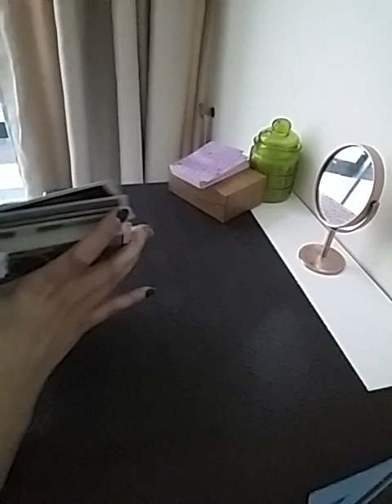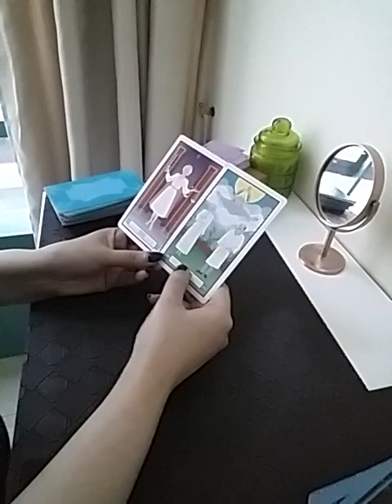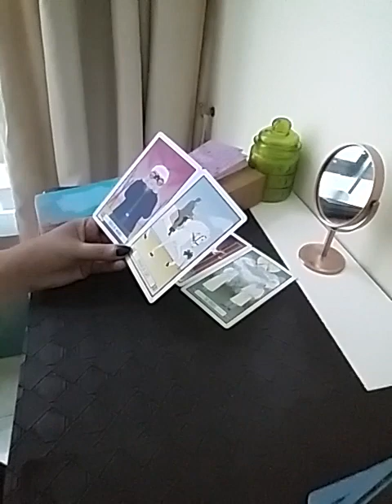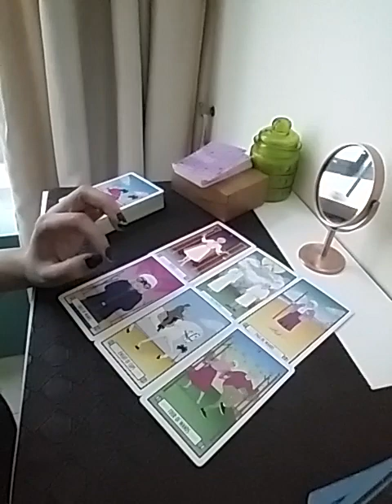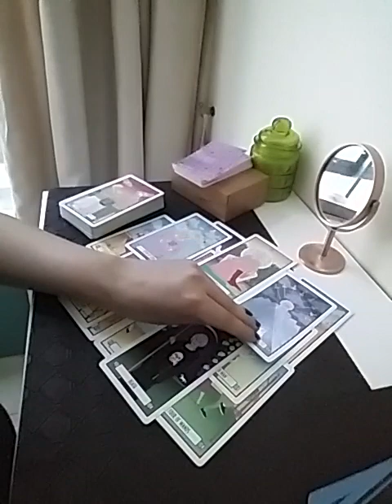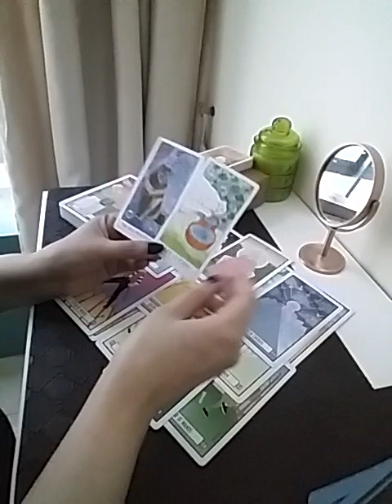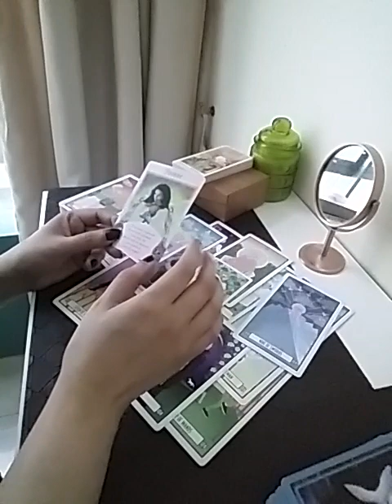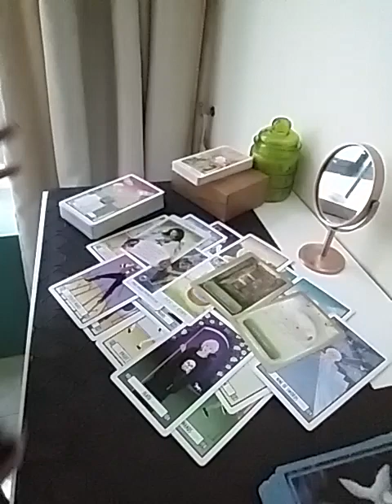LEO September 2023 ( 1 - 7 ) ~ YOU ARE BROUGHT CLOSER TO THE ONE YOU ARE DESTINED TO BE WITH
Services i offer :

1- 1 question reading - 35 USD

2- 2 question reading - 55 USD

3- 3 question reading - 70 USD

4- 5 question reading - 100 USD

5- Love n Relationships - 100 USD

6- 15 Minutes customized *SPIRITUALLY CHARGED* affirmations that give 100% RESULTS  - 100 USD

7- Consultation and step by step guidance to MANIFEST your Dream Desire and Goal.

8- Unique Scripting technique to manifest your desire - 80 USD

9- Protection from bad influences and energies - 60 USD

10- Removal of Black Magic - 100 USD

12- Dream Interpretation - 40 USD

13- Spiritually Charged Affirmations + Unique Scripting Technique - 150 USD

14- Money rituals - 60 usd

15- Love Rituals - 100 usd

16- Subliminals - 100 usd

17- Consultation along with 1 manifestation technique - 100 usd

18- Angel guidance - 40 usd

19- 5 Minutes Guided Meditation - 50 usd

20- 5 Minutes Affirmations - 50 usd